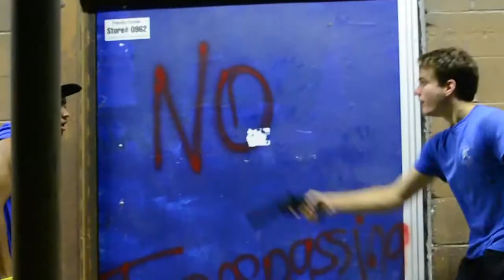No more Heroes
What happens to the girl?